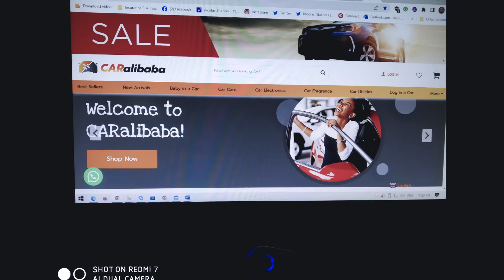CARalibaba2022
"Welcome to CARalibaba.com!
Discover a wide range of top-notch car accessories and tools.
Favorable prices. Excellent quality. Free worldwide shipping".
"Topnotch car accessories and tools from CARalibaba.com!
💲Favorable prices (less than Amazon)
💥Excellent quality